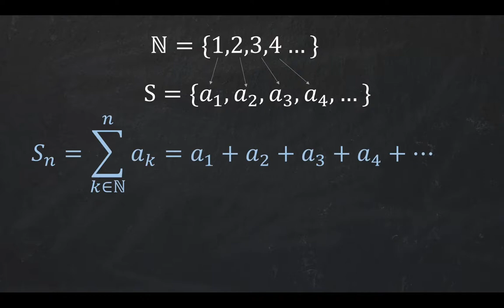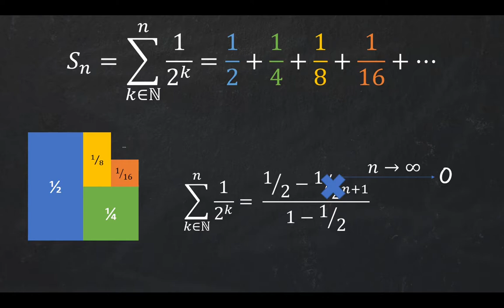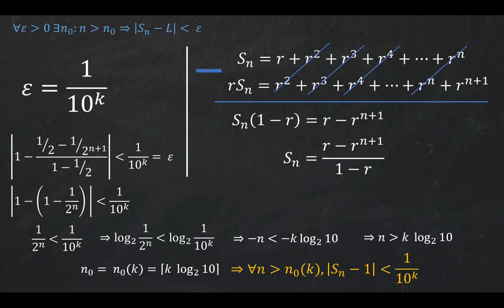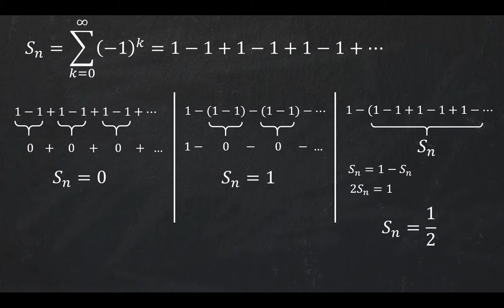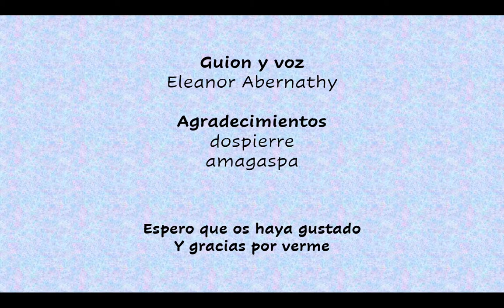Demostrando que 0=1=1/2 gracias a las sucesiones infinitas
Aprovechando que está de moda hablar del infinito, hagamos un pequeño inciso para ver qué pasa cuando le damos a los números la libertad de oscilar a lo loco de forma indefinida: MAGIA NEGRA

Intro: 0:00
Magia negra: 3:17

P.D.: Creo que estoy cerca de encontrar una forma de grabar sin ruidos :D